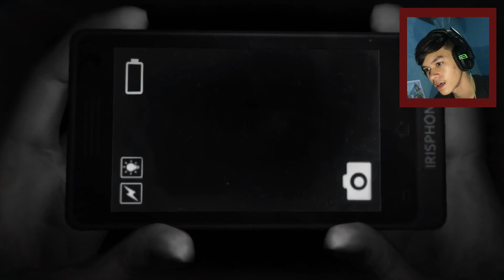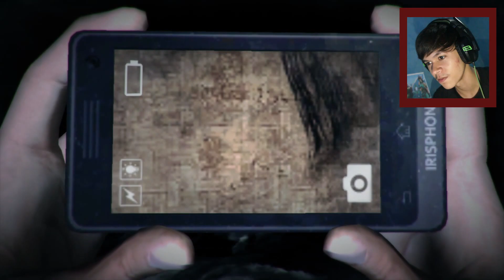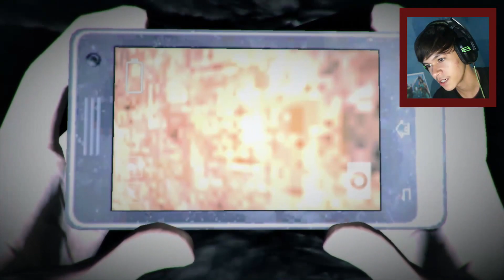SUZIE ASKS LINDA FOR N*DES!! | DREADOUT ACT 2 GAMEPLAY SERIES #4 Final + Secret Ending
Hello yo's! Racker here and welcome to the final part of our gameplay series of dreadout!

Now i will make cs:go videos now in the next upcoming videos as you requested but if you want me to do a particular video about cs:go, then leave a comment immediately below and we'll try to do it!! :)

Also, there are steam keys in every episode of this series so i encourage you to watch the whole video so that you can see and get the key!!

Major Points in these video: (So You Skip Around)

Reunion with Shelly and Miss Siska : 2:50
Scarce overheard around the game: 3:35
Suzie asking Linda for Noods: 8:04
The Mansion: 13:33
The Shutter Scene: 23:30
Final Boss: 27:31
Secret Ending: 39:53

Some of the things you hear/see here are explicitly different from the other gameplays of other youtubers because i manipulate some parts of the game to make it unique and new to people who watches this video. That makes my Gameplay videos very unique and original.

*3 Redeemable Steam Keys Inside*

I Hope you enjoyed my Boring Gameplay Series and See you in my upcoming CS:GO Videos!

Give this a thumbs up if you like or dislike if not

Bell me up! Join the Notifications Squad and be the First to watch my Videos!!
So you Want to Join Yokai Army?

Follow these Steps:
Step 1: Reserve your Admission
Step 2: Wait for the Confirmation and be in the Army!
(Group is still in Beta and under construction)

Note: If your Subscriptions are not publicly visible, then don't expect that you will be confirmed because we cannot confirm that you are having an Admission Ticket. So We Only accept New Recruits to those clearly who have a ticket to get inside the Army.

If you enjoyed this Video, feel free to give this a thumbs up or thumbs down and

Be "Elite" and receive some Exclusive Rewards!!

Let's be Friends on Facebook: (While Possible)

Or Like my Page for Snap Updates...

►For the Companies/Some Yokai who wants to give me a gift/get their product promoted by me, you can always contact me via my business email or send me your stuff directly to my address with your message in it:

(I'll do video greetings to every yokai that sent me a gift ) :)
(And i will promote any company who will let me unbox their product for free)